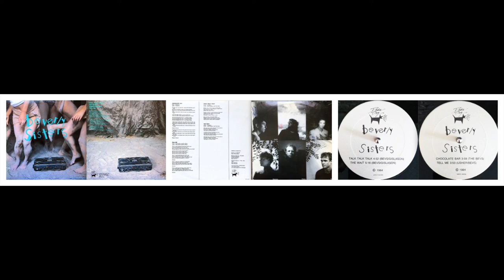The Beverly Sisters - Talk, Talk, Talk - ST EP - 1984 - Vancouver, Canada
Vocals – Don Jones, Ewan McNeil, Niko
Bass – Don Jones
Drums – Vince Clarke
Guitar – Dennis Newton
Harmonica / Keyboards – Niko
Percussion – Jackie (Fola) Duncan
Engineer – Dave Ogilvie
Design – Dennis Newton, Ewan McNeil
Photography By – Chick Rice, Jim Jardine
Producer – Beverly Sisters, Don Jones, Niko

RIP.  Vince Clarke

For the, Vancouver Music Nerds - Dyan Davies